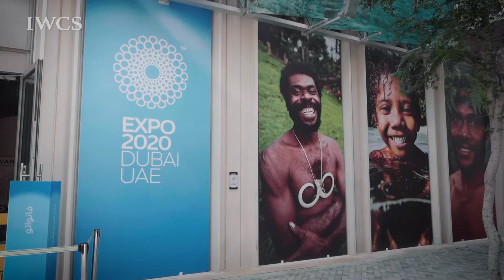World Expo 2020 - Vanuatu Pavilion - A Paradise of Harmony and Sustainability (Promo)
The Vanuatu pavilion at World Expo 2020 Dubai, UAE.